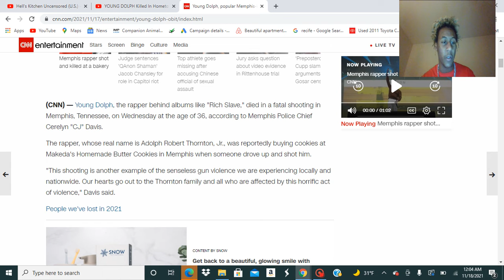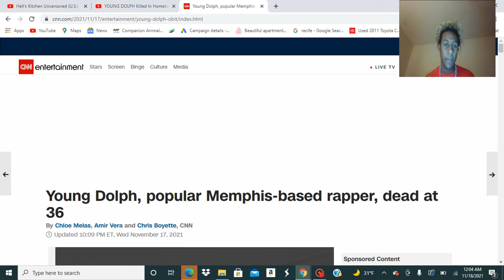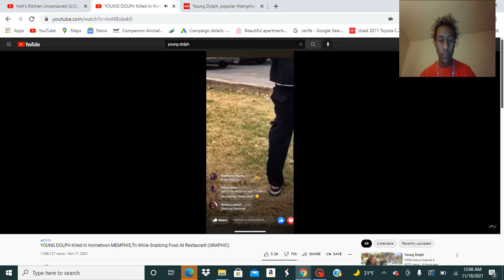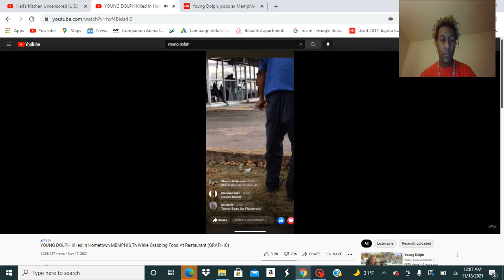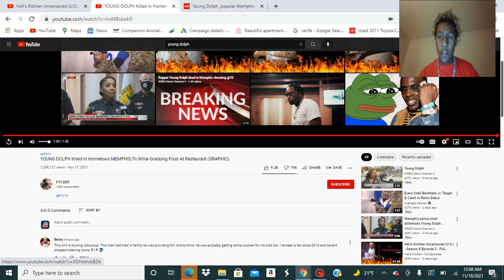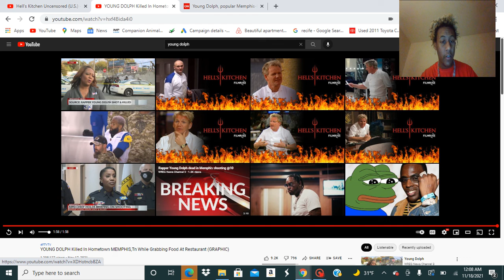young dolph killed in Memphis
36 year old rapper was gunned down November 17th outside a cookie store in Memphis  the investigation is still ongoing,